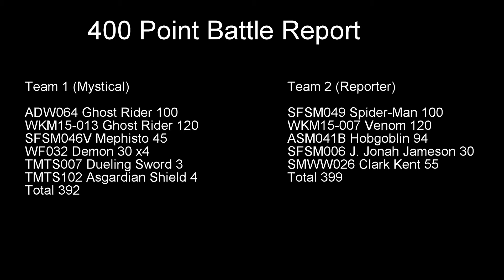LittlePlasticSuperheroes Heroclix 400 Point Battle Report Ghost Riders vs Spider Man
LittlePlasticSuperheroes Heroclix 400 Point Battle Report

Ghost Riders vs Spider-Man and Compant

Team 1 (Mystical)
ADW062 Ghost Rider 100
WKM15-013 Ghost Rider 120
SFSM046V Mephisto 45
WF032 Demon 30 x4
TMTS007 Dueling Sword 3
TMTS001 Bloodaxe 10
Total 398

VS

Team 2 (Reporter)
SFSM049 Spider-Man 100
WKM15-007 Venom 120
ASM041B Hobgoblin 94
SFSM006 J. Jonah Jameson 30
SMWW026 Clark Kent 55
Total 399

Please comment any gaming or strategy errors.